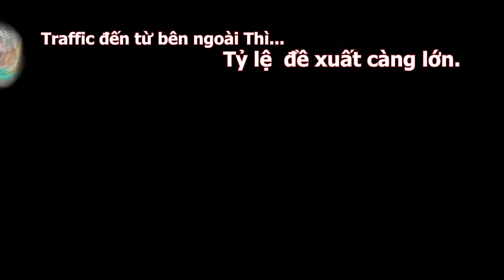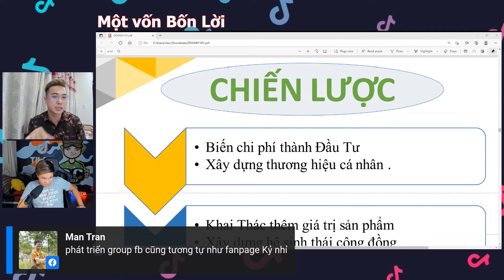Xây dựng group Facebook hiệu quả - biến chi phí thành đầu tư I Doãn Kỷ Official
Việc xây dựng và phát triển một group Facebook hiệu quả là công việc quan trọng và không thể tách rời khỏi chiến lược content marketing đa kênh, vậy việc bạn bỏ chi phí ra để xây dựng một cộng đồng đó chính là bạn đang đầu tư cho sự phát triển đa kênh của chính bạn.

Cũng như bất kỳ chiến thuật tiếp thị hữu cơ nào, Group Facebook không chỉ nở rộ trong một sớm một chiều. Bạn cần nỗ lực để tạo nên thành công cho Group của mình và cho người dùng lý do để đăng ký.